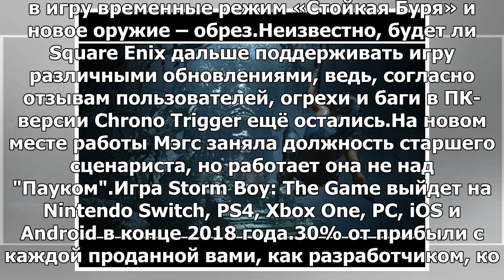Представлены первые 15 минут игрового процесса Shadow of the Tomb Raider: Яндекс.Новости